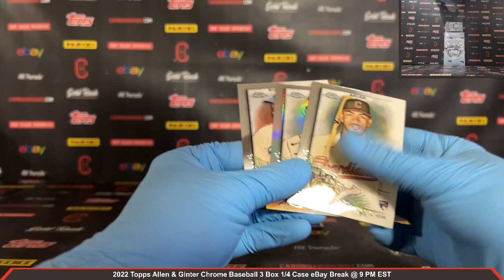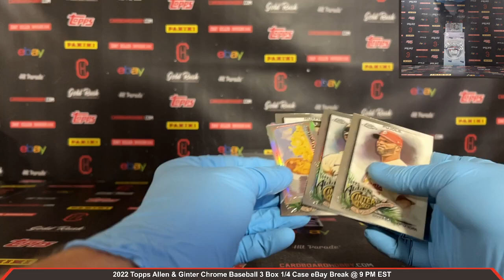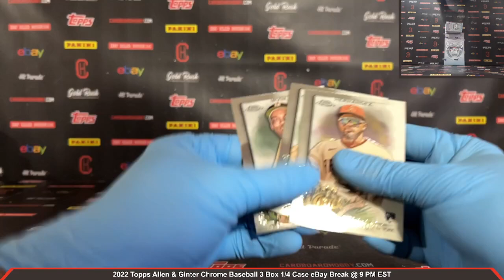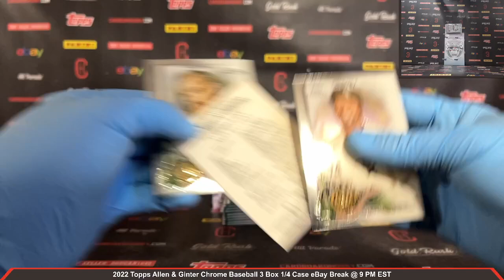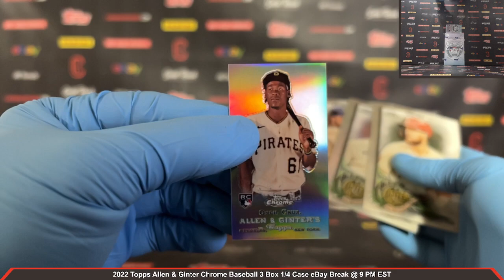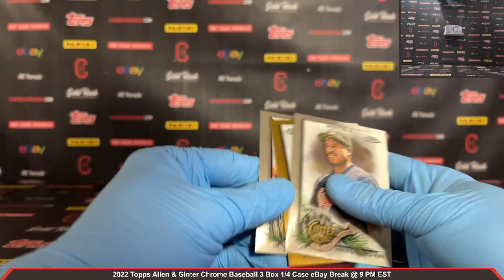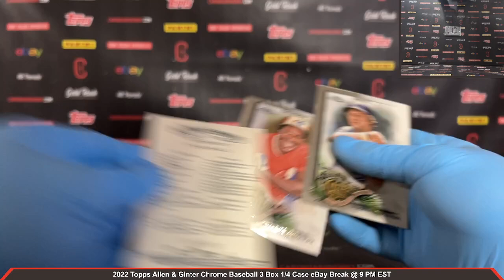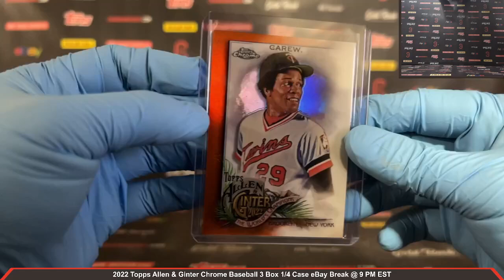2022 Topps Allen & Ginter Chrome Baseball 3 Box 1/4 Case Break eBay 7/15/2024